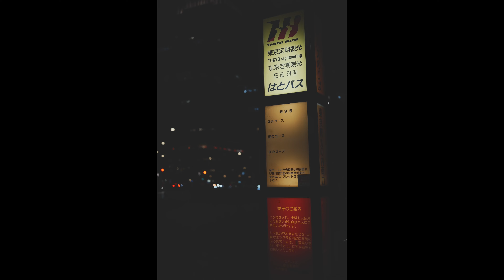スマホみたいに撮るカメラ。 | Sony ZV-E1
参考にしたPP